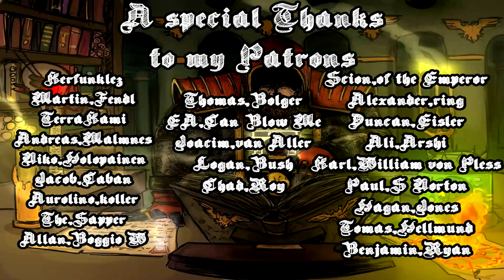Warhammer Lore, The Vortex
Maybe the Slan could make it rain frogs?